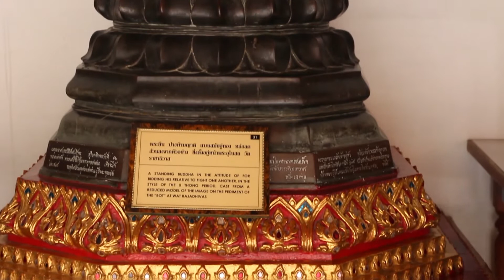(31) A standing Buddha, in the attitude of forbidding.